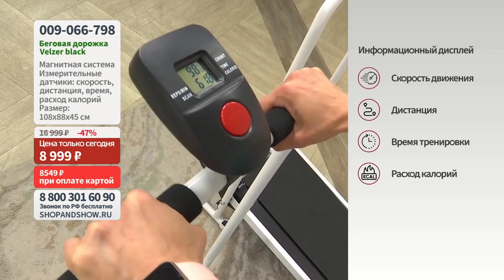Беговая дорожка Velzer black. Shop & Show (Здоровье)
[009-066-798] Беговая дорожка Velzer black (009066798)

Давайте дружить ;)